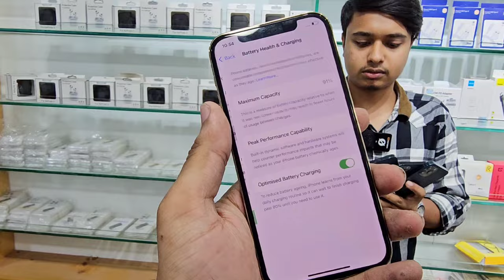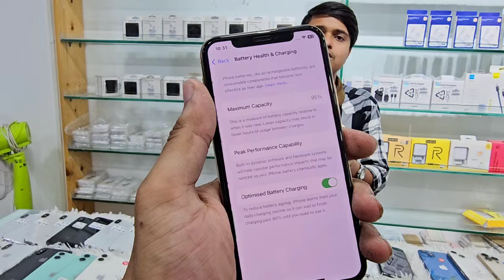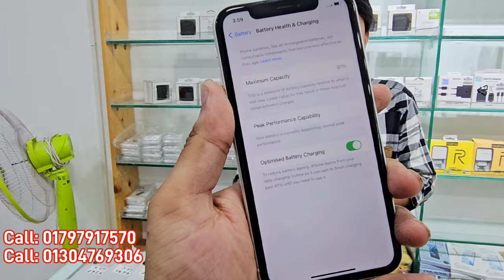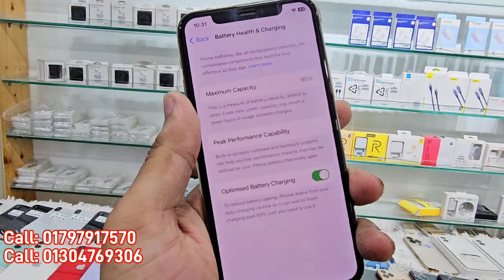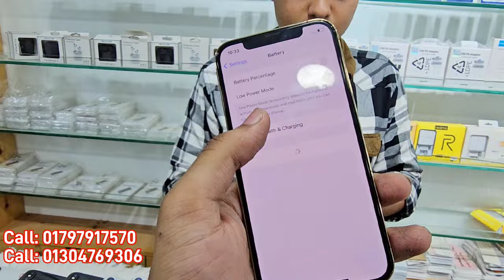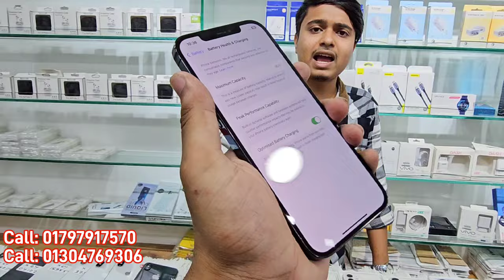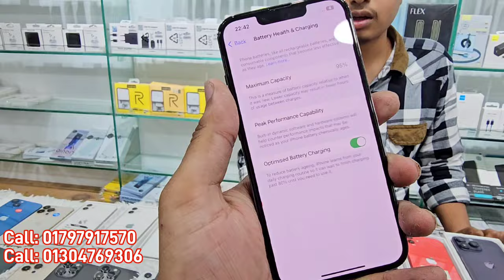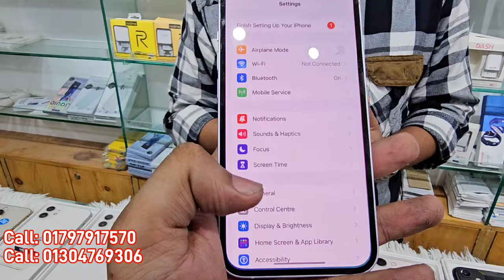Used iPhone Wholesale Price In Bangladesh🔥iPhone Price In BD 2024🔰Second Hand Phone Price in BD 2024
Address: ⭕ Shop Name: "Tech Bro"
Shop-4- 013B, Block-C, Level-4,

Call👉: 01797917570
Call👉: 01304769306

pixxel 4